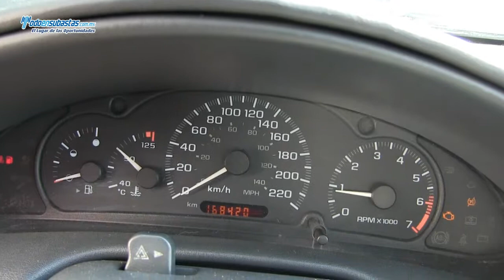Chevrolet / Cavalier Sedán Paquete A Automático A/A B/A CD / 2004